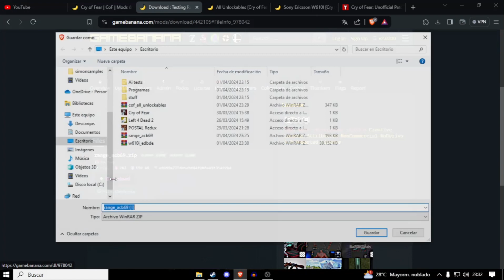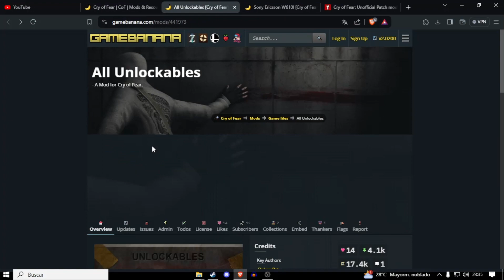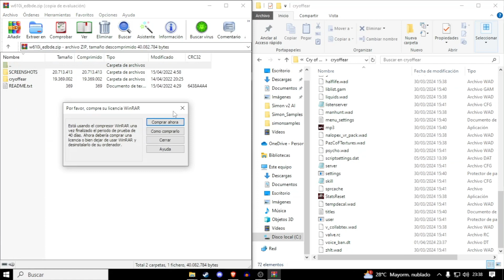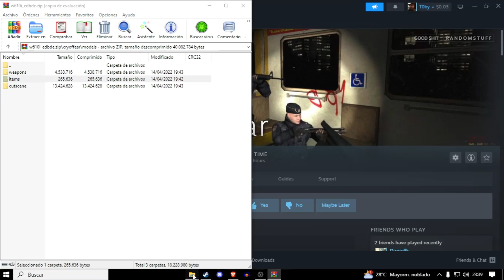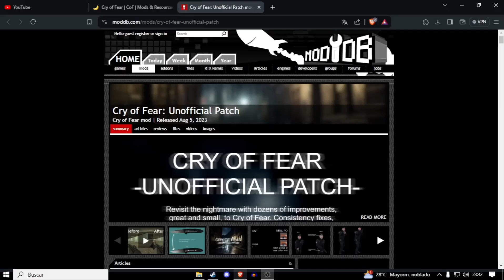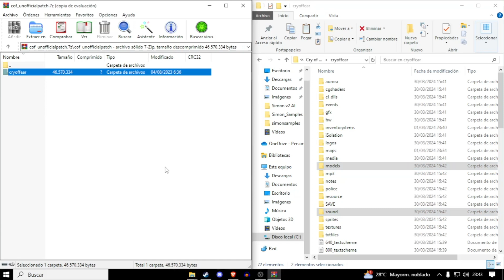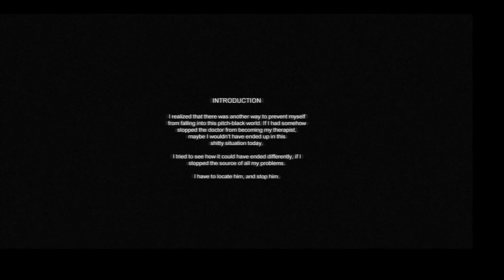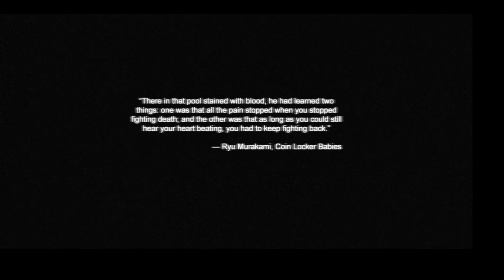[OLD] Como Instalar Mods al Cry of Fear Español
all credits to their respective authors.

Paginas de los mods en el comentario fijado

Hola, Disculpen por esta inactividad de 2 años, estuve sin motivación y sin ideas de que poder subir a mi canal y también cosas personales y escolares, tratare de subir mas videos.

Espero que mi Tutorial lo hallan entendido y les funcione

Un Saludo.